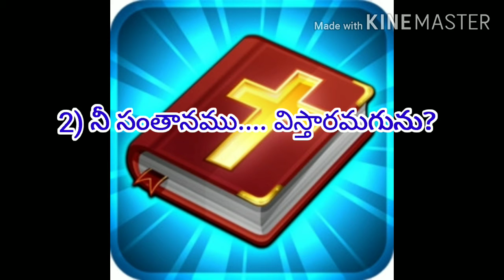today bible quiz